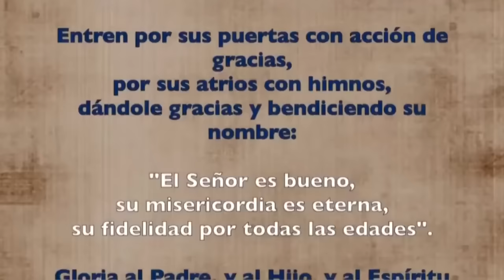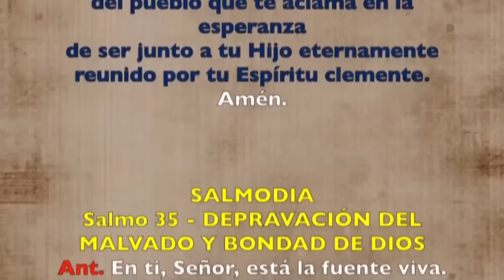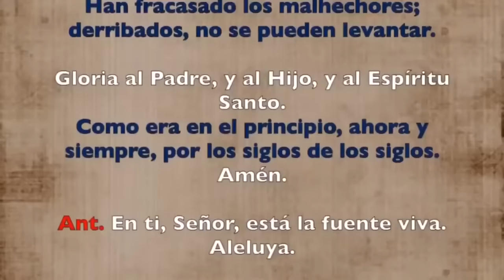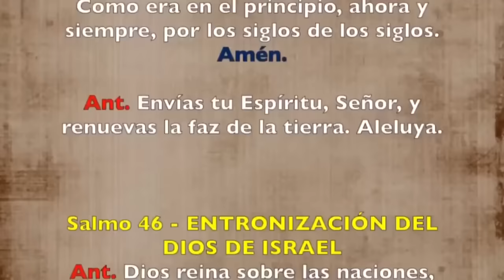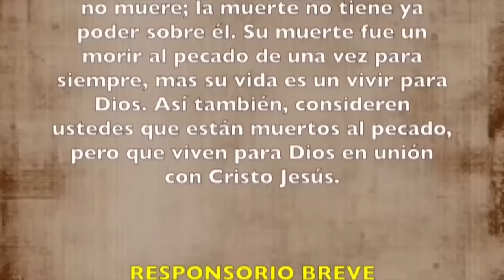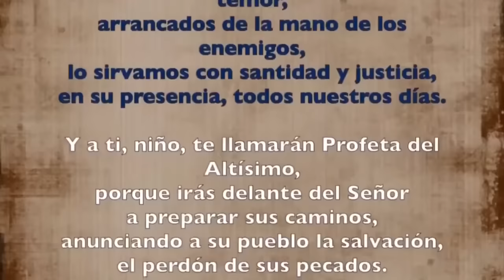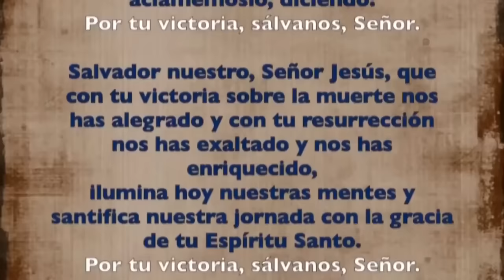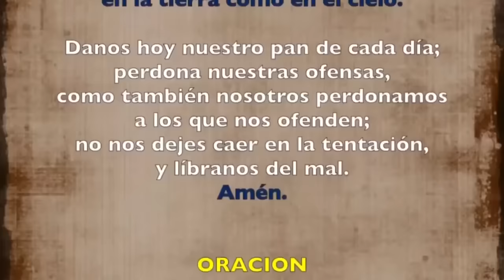Oración de la mañana (Laudes), MIÉRCOLES 01 DE MAYO 2024 | V SEMANA DE PASCUA | cathopray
Oración de la mañana (Laudes), MIE´RCOLES 01 DE MAYO 2024 | V SEMANA DE PASCUA | cathopray